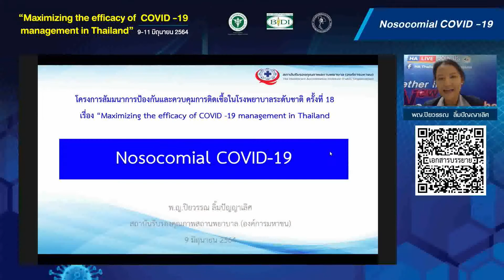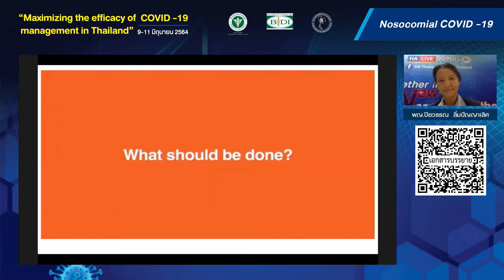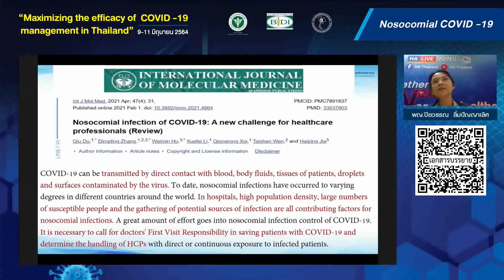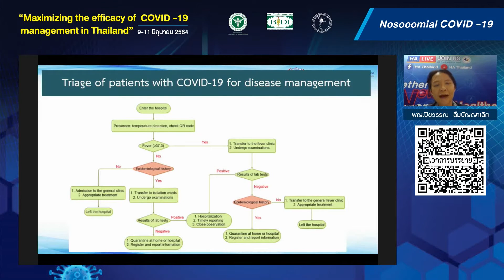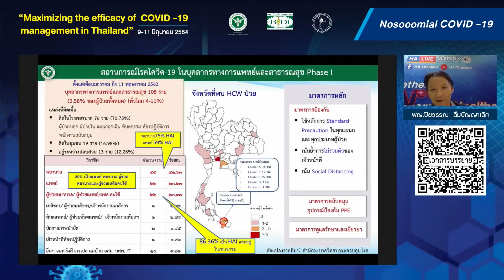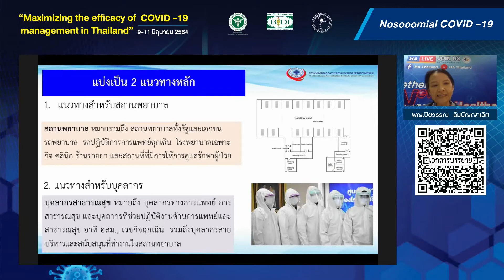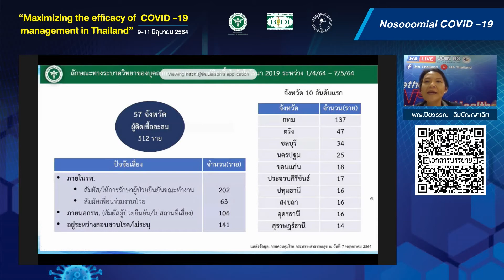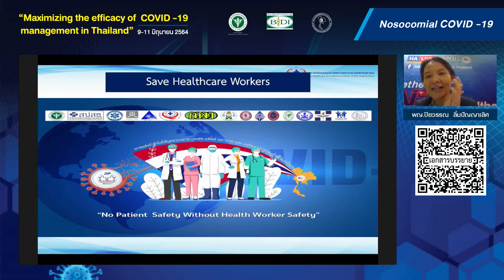Nosocomial COVID-19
Nosocomial COVID-19 : พญ.ปิยวรรณ ลิ้มปัญญาเลิศ รองผู้อำนวยการสถาบันรับรองคุณภาพสถานพยาบาล (องค์การมหาชน)
The 18th National Seminar on Infection Control “Maximizing the efficacy of COVID-19 management in Thailand”   9th - 11th June, 2021
Bamrasnaradura Infectious Diseases Institute Online Channel: Zoom Application